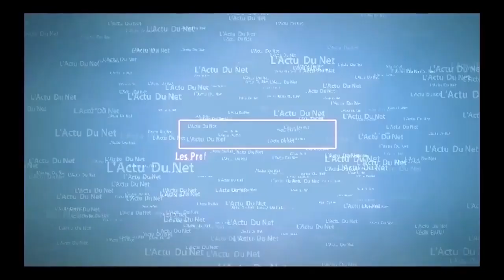BOMBE! DIDIER LACOSTE Atelemeli CELEZINO Pona Retour Ya Ba Concerts Na Europe, Fally IPUPA, Koffi...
URGENT: Affaire Retour Des Concerts En Europe, DIDIER LACOSTE S'Attaque En plein Émission À CELEZINO Et Aux COMBATTANTS